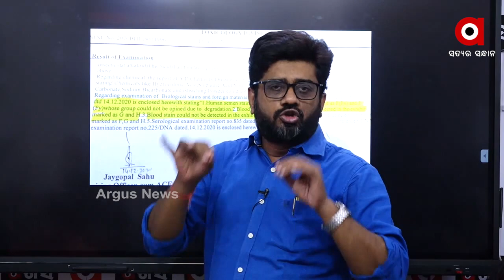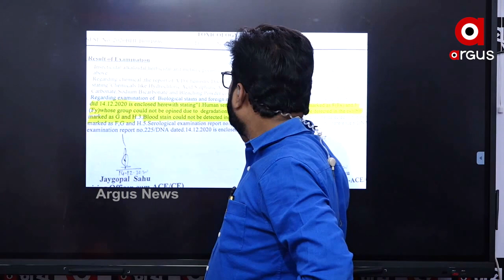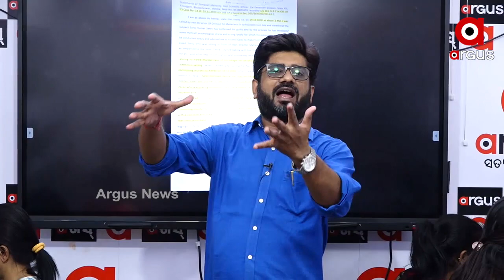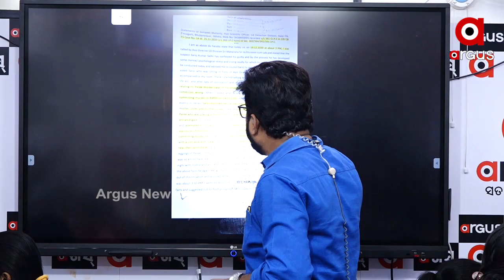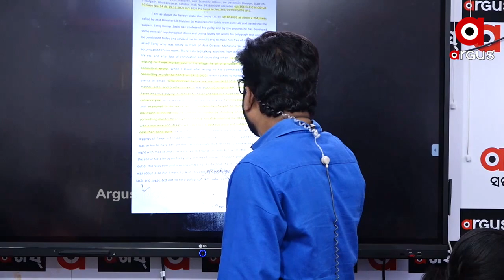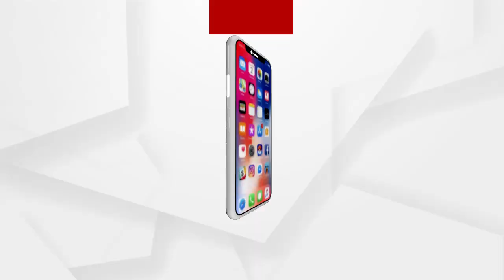BIG_BREAKING :ଭୂଆଁବୁଲା ଷଡ଼ଯନ୍ତ୍ର !